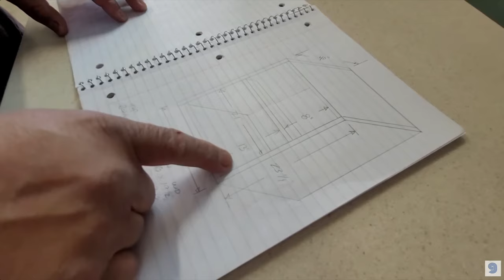Una vida nómade a partir de los 50 años: un pequeño hogar en su vehículo todo terreno de $5,500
Su canal de YouTube -

 / ninthelement

¿Te interesa aparecer en el canal?

DESCRIPCIÓN DEL VIDEO:

Sumérgete en la vida de Mindy, un alma vibrante que ha redefinido el minimalismo transformando su Honda Element en una acogedora y multifuncional casa sobre ruedas de 35 pies cuadrados. Únete a nosotros mientras compartes su viaje de vivir a tiempo completo en la carretera durante más de 19 meses, demostrando que la edad es solo un número y que la aventura no conoce límites.

🚐💨 Cocina sobre ruedas:
La característica de construcción favorita de Mindy es su innovadora configuración de cocina, equipada con un refrigerador para vehículos recreativos de 30 cuartos y una estación de cocina completa. Descubre cómo este ingenioso diseño se adapta a su amor por la cocina sin importar a dónde la lleven sus viajes.

🍽️ Espacios de almacenamiento convertibles:
Descubre cómo Mindy utiliza cajones de almacenamiento convertibles que se adaptan a las estaciones, ofreciéndole la flexibilidad de guardar cualquier cosa, desde artículos básicos de cocina hasta raquetas de nieve y botas de esquí.

🔌 Independencia Energética:
Con su central eléctrica portátil Jackery de 1000 W y un conjunto de paneles solares, Mindy mantiene la independencia energética, lo que garantiza que su refrigerador y sus elementos esenciales permanezcan encendidos en el campo.

🛏️ Un acogedor rincón para dormir:
Descubre cómo un colchón hecho a medida en una tienda de vehículos recreativos y marinos se ha convertido en la pieza central de su cómoda área para dormir, con iluminación ambiental y un techo corredizo para contemplar las estrellas.

🚿 Soluciones de baño:
Mindy no rehuye los desafíos de la higiene en el camino, mostrando su taza de baño de doble propósito y su configuración de ducha portátil, asegurando que la limpieza esté siempre al alcance.

🧰 Caja de herramientas y electrónica:
Desde cajas de herramientas hasta cubos plegables, el vehiculo todo terreno de Mindy alberga un tesoro de aparatos y electrónicos, cada uno con un propósito específico para apoyar su estilo de vida nómada.

💭 Reflexiones sobre la vida y la pérdida:
Mindy habla sobre el profundo impacto de perder a miembros de su familia y cómo eso la impulsó a aprovechar el día. Ella enfatiza la curación y el autodescubrimiento que la vida en furgoneta le ha brindado a sus 56 años.

🚀 Modificaciones del vehículo:
Profundiza en el aspecto técnico de su Honda Element, que cuenta con mejoras todoterreno como un kit de elevación, neumáticos todo terreno y un revestimiento protector para la caja de la camioneta para esas exploraciones accidentadas en el campo.

🌲 Vida al aire libre:
El amor de Mindy por el aire libre se refleja en su configuración, con un toldo CVT para brindar sombra en el desierto y una fogata de propano portátil para disfrutar responsablemente de la naturaleza.

📺 Únete a la aventura de Mindy:
Para conocer más profundamente los viajes de Mindy y la construcción única de su Honda Element, visita su canal de YouTube, 'The Ninth Element'. Allí encontrarás sus últimas aventuras, consejos para una vida compacta y recorridos por otros Honda Elements personalizados.

Gracias por acompañarnos en este recorrido íntimo por la pequeña casa sobre ruedas de Mindy. Si su historia te identifica, o si tienes curiosidad por reducir tu personal y abrazar el camino abierto, recuerda darle me gusta a este video, suscribirte al canal para obtener más contenido y seguir a Mindy mientras continúa su viaje por América del Norte.